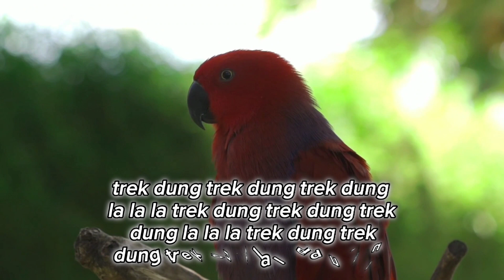Burung Kakak Tua - Lagu Anak Indonesia Popoler || Lirik Burung Kakak Tua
Burung Kakaktua - Lagu Anak Indonesia

(Lirik)

Burung kakatua hinggap di jendela
Nenek sudah tua, giginya tinggal dua

=== Terima Kasih ===